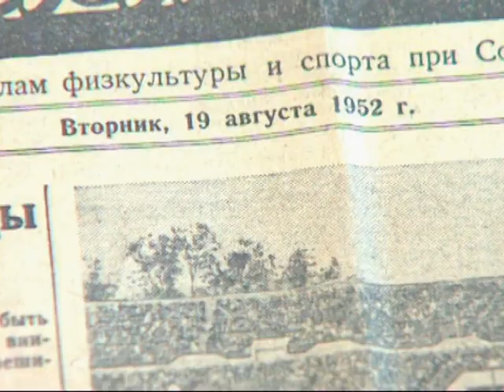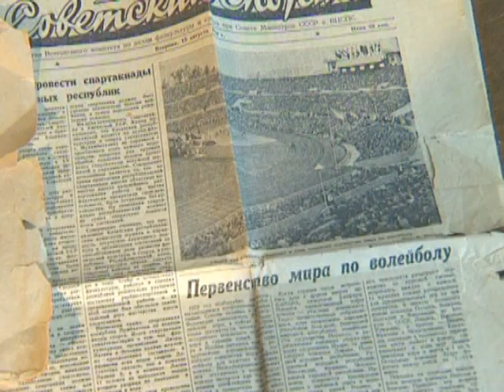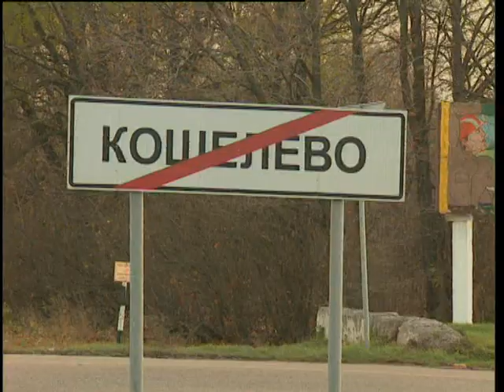"Король волейбола". Фильм о Владимире Щагине. Часть 1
Документальный фильм о Владимире Ивановиче Щагине. Первая часть